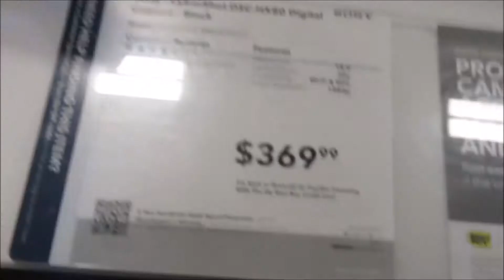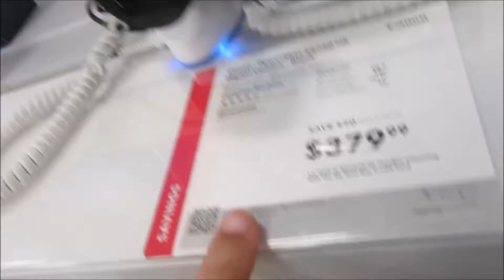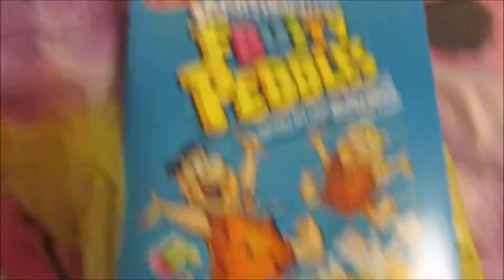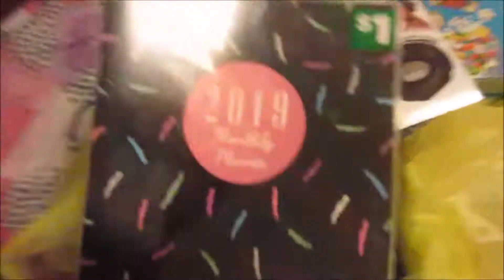Winter Break Vlog 3 || Getting a new camera? Going to his favorite place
Intro & Outro Song: Boy Bendall x Tokyo